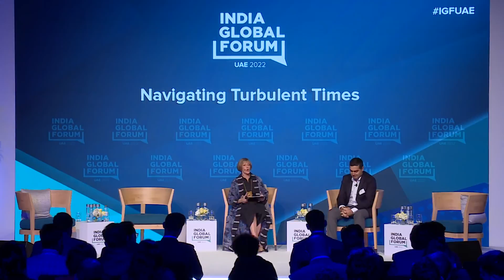The FFF Masterclass: Navigating Turbulent Times